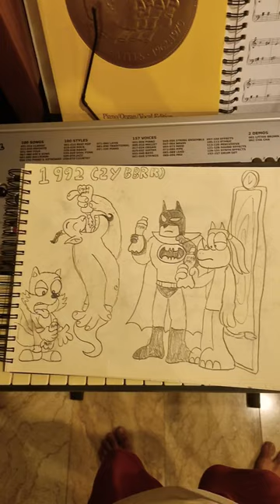30 years of Black Rhino Ranger: 1992 (2YBBRR)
Day 93 of my countdown towards my birthday. Now we're going back to 1992, 2 years before I was born. I heard Crystal Pepsi was a thing.

Characters included here are the title character of Batman the Animated series (my most favorite TV cartoon from 1992), The Genie from Aladdin (my most favorite animated film from 1992) and Miles "Tails" Prower from Sonic the Hedgehog 2 (my most favorite video game of 1992)